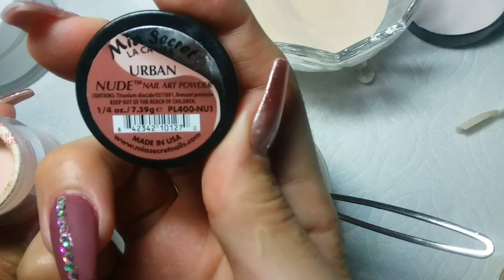Como aser cover beige mis dos formas💅💅👌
Hola que tal gracias x seguir conmigo aqui les muestro como es k realiso mi color o cover beige espero les ayude no olviden

💓suscrivirse💓